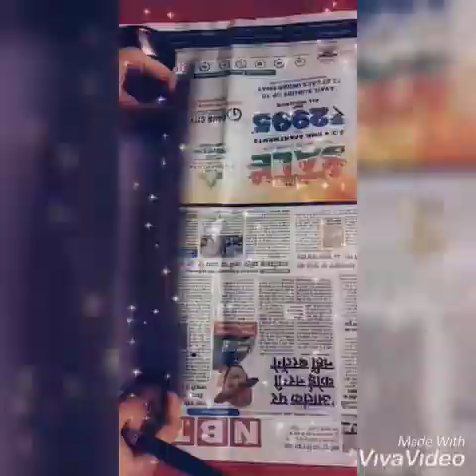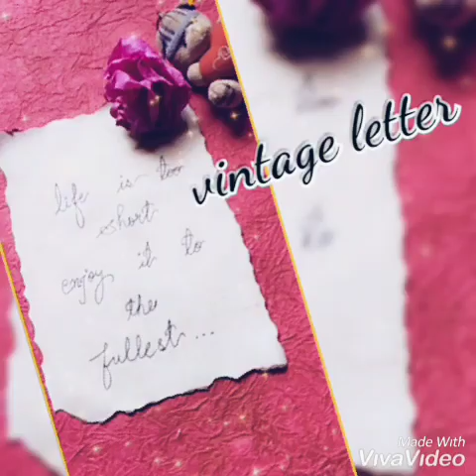art cafe DIY Vintage Letter | Wax Seal | Hogwarts | Harry Potter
DIY Vintage Letter is a fantastic gift, with some personal message.  We have created a quick, easy and inexpensive version of the vintage letter. To give a perfect vintage look we have sealed it with some old crayon which has come out really good and gives a final touch to the card. Make your own and gift your people telling your own message.